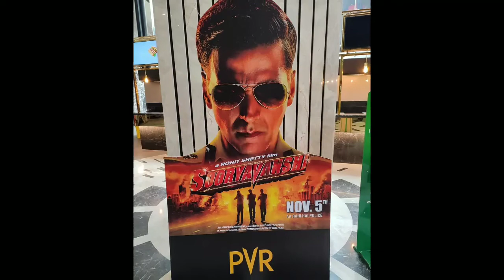Sooryavanshi Day 12 Box Office Collection | सूर्यवंशी का 12 दिनों लाइफ टाइम कलेक्शन Akshay Kumar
Shivaay Lodhi
From - Ashoknagar MP ( India)